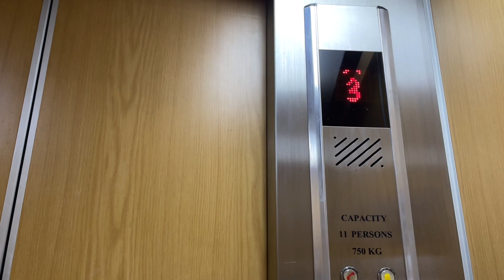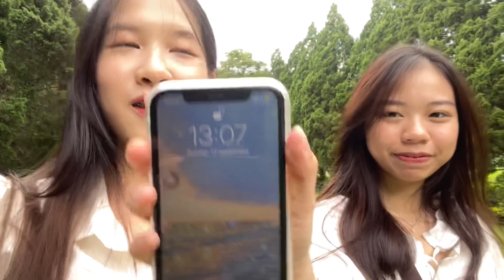✿ bokchoy’s vlog | one day with my friends. - ถ่ายรูปเล่น , เดินหน้ามอ , กินต๊อก 🥄ꔛ ˚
I hope you guys enjoy my vlog 🍳🍯

location —*
/: Hillsborough Cafe & Restaurant
/: Rachel coffee and community
/: K-pop tteokbokki
/: กาดหน้ามอ

— FAQ —
Hello , My name is Kwangtung ( = bokchoy )
Age : 17
Camera: IPhone 12 promax & IPad pro ‘11 2020
Editing : VLLO

— bgm —
cameron lane - 7teen
B JYUN - ABOUTIME
lukrembo - bread
lukrembo - home
I love you , mate